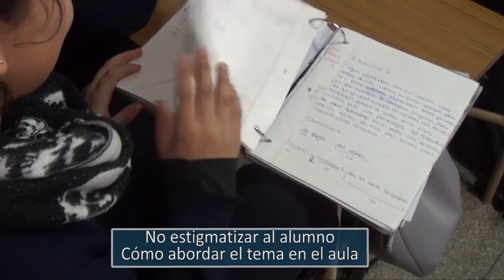COLEGIO DARDO ROCHA DE MARTINEZ 2015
“Los peligros de rotular al alumno” es el tema de análisis que nos propone hoy la Lic. Adriana Barbe del colegio Dardo Rocha de Martínez.
PROMOVER 244